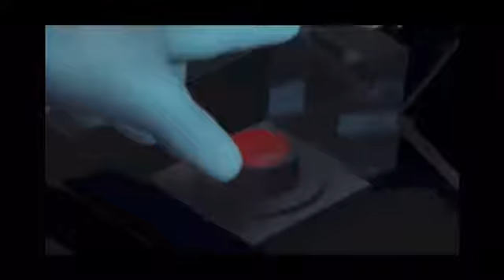Mr incredible serves detention (re-edit)